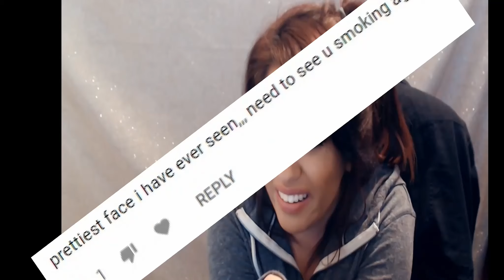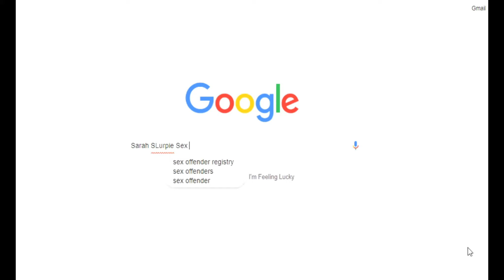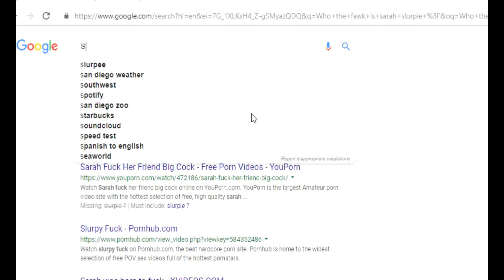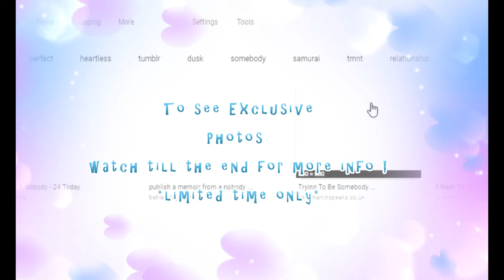So, someone stole my "sex tape" in 2009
Also 😝😝😝